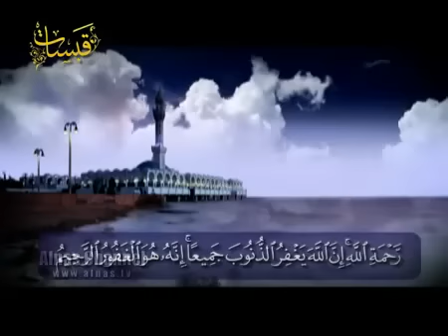click macha allah allah wakbar ستفرح كثيرا islam rif tawbah